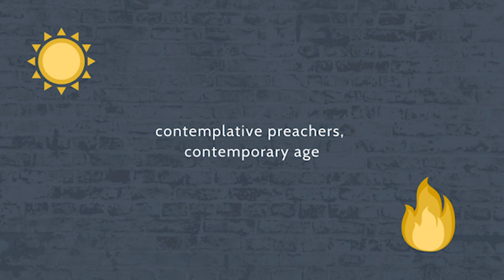Episode 117: The Occult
With Halloween approaching, Fr. Patrick Briscoe and Fr. Jacob Bertrand Janczyk talk about the occult, divination, magic, and demons.

Check out St. Dominic's Way of Life, a book written by Fr. Patrick Briscoe and Fr. Jacob Bertrand Janczyk-